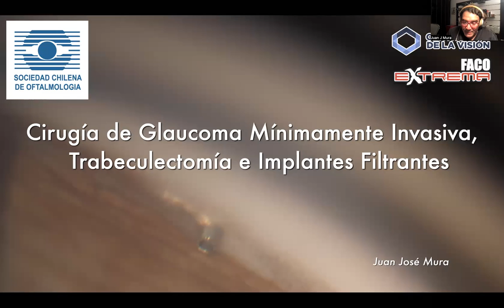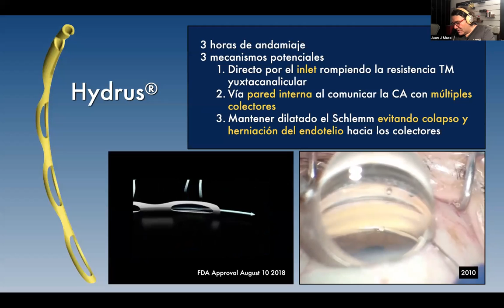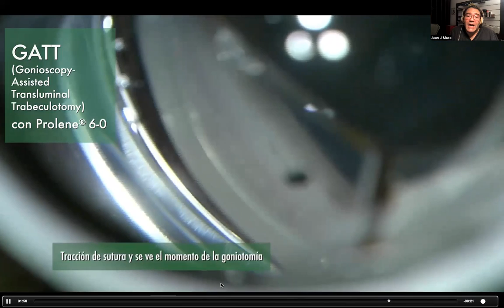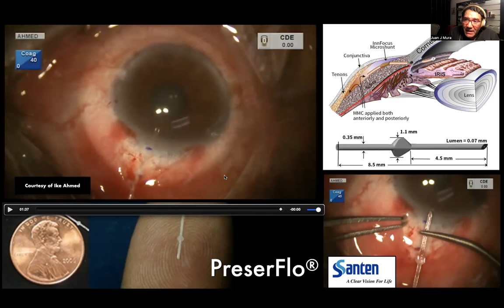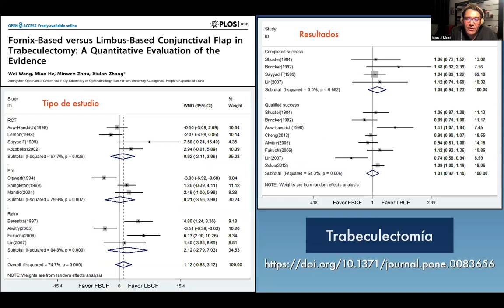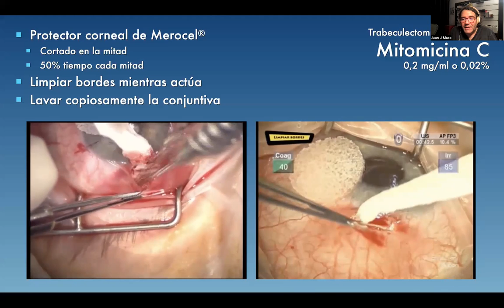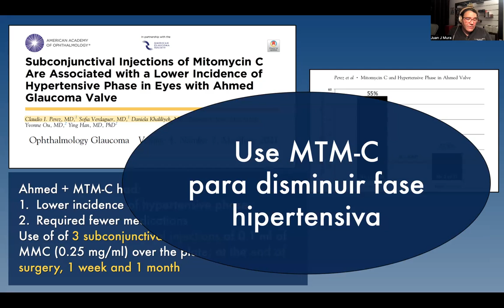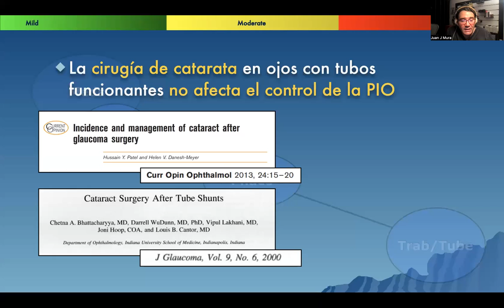MIGS, Trabeculectomía e Implantes Filtrantes